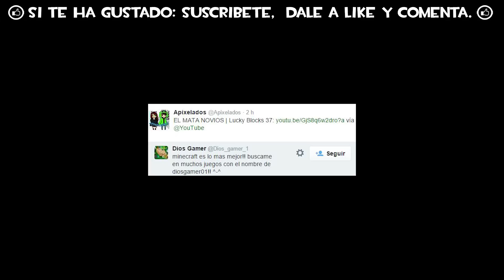PHOTOBOOTH TAG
¡Muy buenas gentecilla! Probamos el photobooth, es demasiado divertido hahahaha.